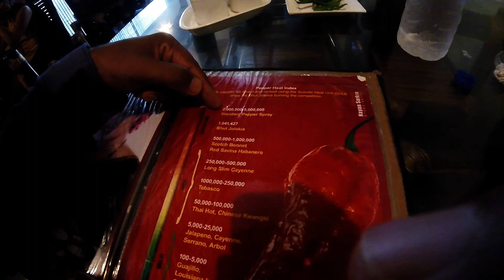Evening Ride To DEEPOR BEEL | Lunch at BHUT JALAKIA | GoPro | Thunderbird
Deepor Beel is situated in a place called Pamohi very close to Guwahati. This place is famous for birds, in season time various kinds of bird used to travel from all around the world to this place.

 It is a lake actually, in Assamese we cal it as Beel.

And Bhut Jalakia is the Assamese name for Red chilli, Red chilli of assam is quite famous for its hotness.